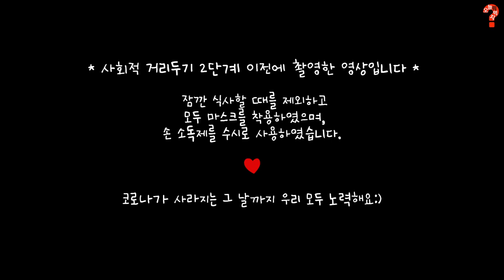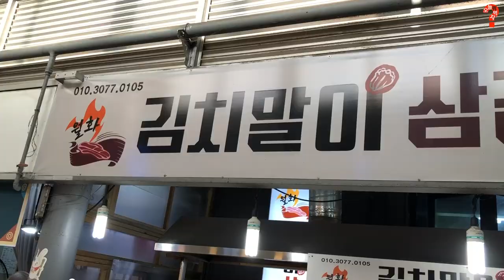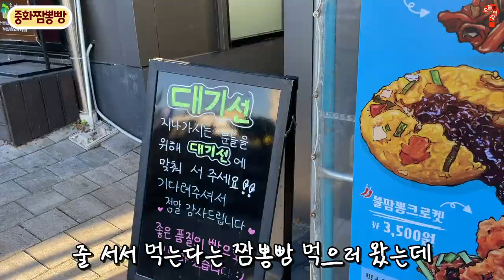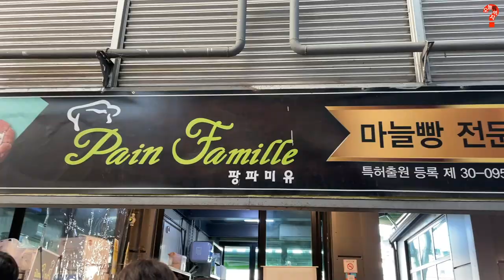[강릉먹방] 튀김, 순대 다 섞어주는 카레떡볶이부터 짬뽕빵, 크림치즈마늘빵, 김치말이삼겹살까지 당일치기 먹방ㄱㄱ!!!!!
안녕하세요.
'만두다람쥐' 인사드립니다.🥟🐿

오늘은 강릉 당일치기 먹방 영상을 가져왔습니다! (와 )
강릉.. 먹을 거 엄청 많은 거 다들 아시죠..?ㅠ
먹고 싶었던 게 산더미였지만 이번엔 가볍게 4군데만 들렸다가 왔어요.
여러분들만이 강릉 맛집이 있나요??? 공유해요 우리 ㅎㅎ

1. 여고시절카레떡볶이
2. 중화짬뽕빵
3. 팡파미유
4. 김치말이삼겹살

식사할 때를 제외하고 마스크 착용을 준수하였으며
손 소독제를 수시로 사용하였습니다